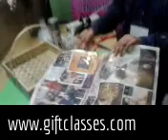how to decorate basket